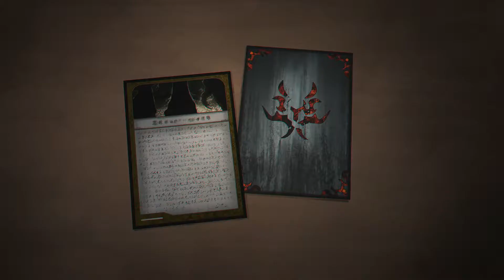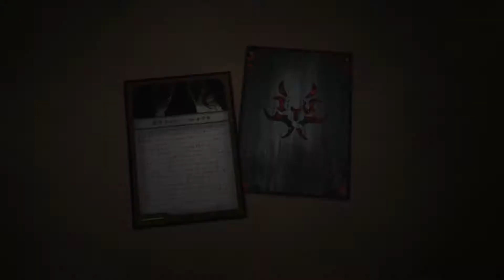Spirit Hunter: NG - D-Man Card 7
I have to put out a disclaimer here: Monty Python warned everyone about the rabbits.  Why did no one believe them?